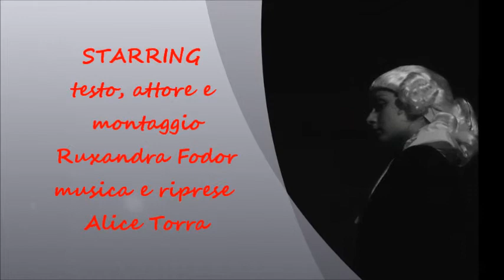Un minuto d'Amore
civico liceo linguistico "A. Manzoni" (Milano)
autore Ruxandra Fodor
docente Pierluigi Maruca